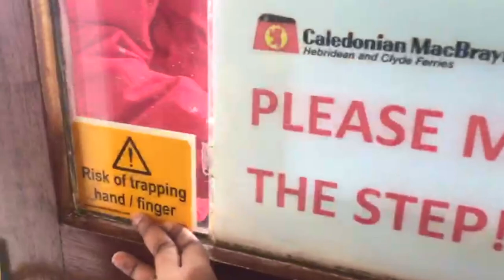TELUGU VLOG SCOTLAND TRIP | OBAN | ISLE OF MULL | SCOTTISH BAG PIPPER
THIS VIDEO IS ABOUT BEAUTIFUL TOWN OBAN ( IN SCOTLAND) , A MUST WATCH FOR NATURE LOVERS.